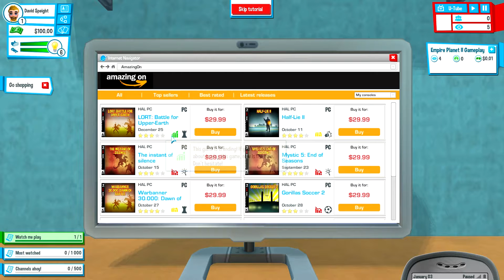Starting My Gaming Channel! - YouTuber's Life EP1